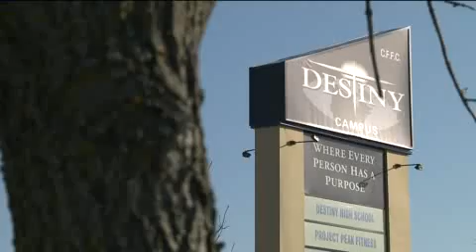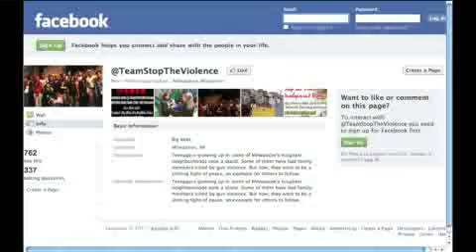youth violence.mp4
No description.